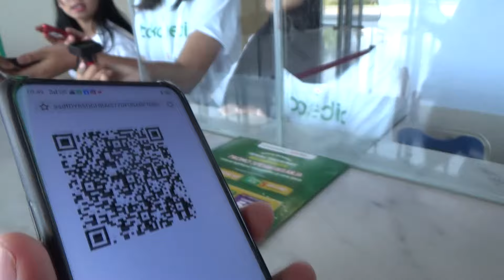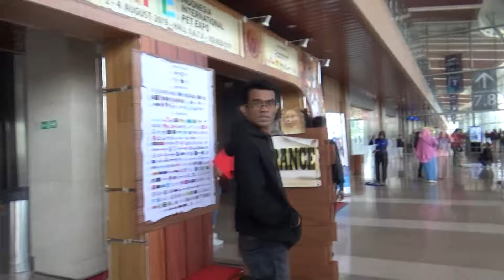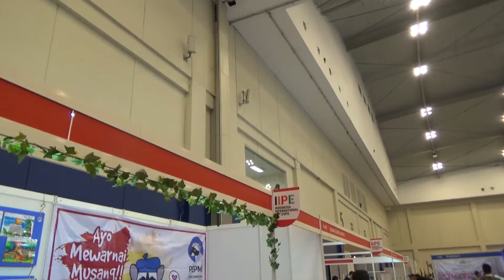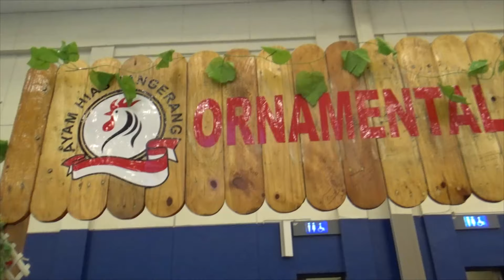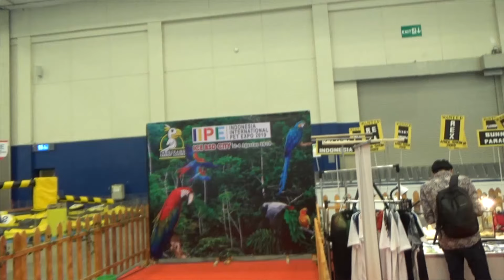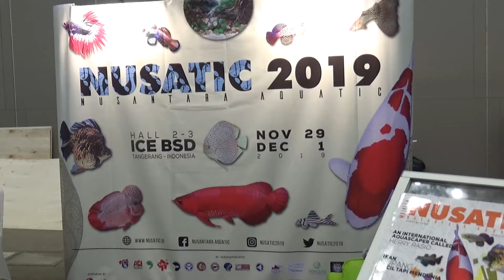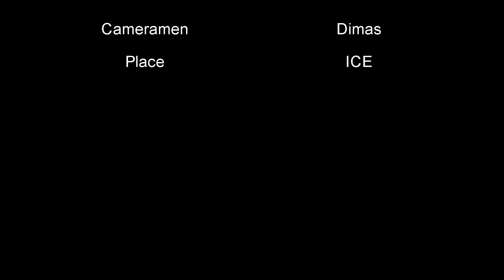HERE I COME! Indonesia International Pet Expo 2019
Indonesia International Pet Expo 2019 is a Exhibition of Pets around the country especially Indonesia. There's so many of animal that's either display in there, owner bringing their pets, and also exotic pets. However, because I went to Exhibition on August 2nd, there's not too much of the animal like Cats and Rabbits contest. Although little bit dissapointed, I enjoy the Exhibition!

Next, Nusatic 2019!